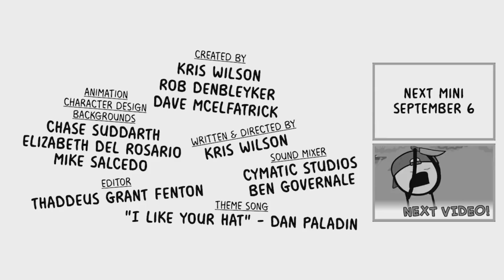Pásame una cerve! - Cyanide & Happiness (Doblaje Español)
Hand Me A Beer - Cyanide & Happiness Minis (Spanish fandub)